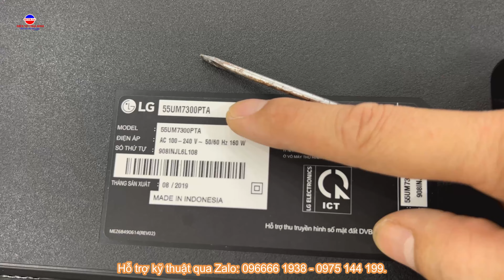Hướng dẫn sửa chữa tivi LG 55UM7300 Chớp Sáng, Mất hình. Hiện tượng hỏng LED.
Hướng dẫ sửa chữa tivi LG 55UM7300 Chớp Sáng, Mất hình. Hiện tượng hỏng LED. Tự sửa tại nhà mà không phải mang ra thợ.
Hiện tượng tivi của hàng LG hỏng mất hình hoặc màn hình nháy chớp sáng không lên hình. Vậy nếu tivi nhà bạn cũng hỏng mất hình thì bạn sửa chữa tại nhà được không? Tôi mới bạn xem hết video này để tự mình học sửa chữa tivi LG tại nhà mà không phải mang ra thợ nhé.